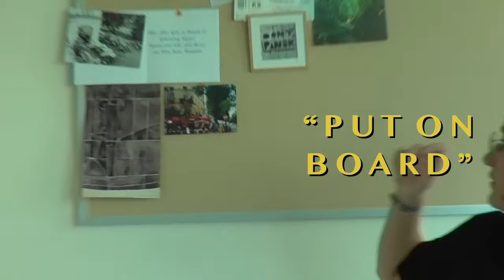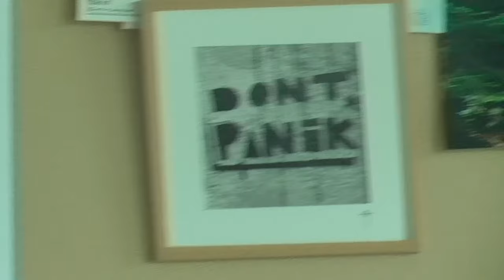put on board.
A lot of photos from various photo booths in Thailand and Singapore are put on my board beside my bed in the boarding house. Many of the small photos contain a branch of my precious memories with friends and family. I have seen some boards from my close friends, but haven't seen from other friends in my corridor and my floor. For that reason, this is a good opportunity to get to know them more and share their lovely backgrounds and memories through this short documentary!

We are all living in Tampines Boarding House (the boarding house of UWCSEA east campus.) Due to COVID restrictions in Singapore, we could interview only G11 girls on the 9th floor!

This short documentary is for the Tampines House Student Blog!